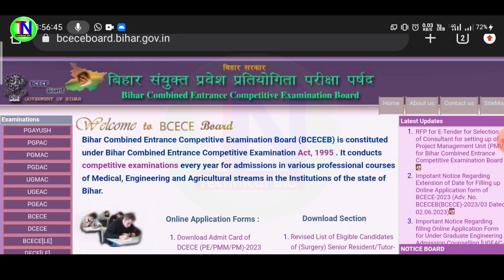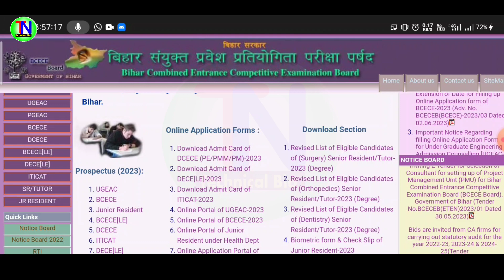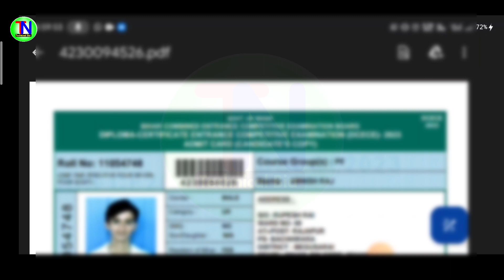Bihar Polytechnic & Paramedical Admit Card 2023 Download Kaise Kare//DCECE PE/PM/PMM Admit Card 2023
1⃣  अगर आपको यह विडियो पसंद आये  तो  लाइक जरुर कीजिये |

2⃣ अगर आपका को सवाल या सुझाव हो तो किसी भी विडियो पर कमेंट

50MM LENS
CAMERA TRIPOD

Topic covered